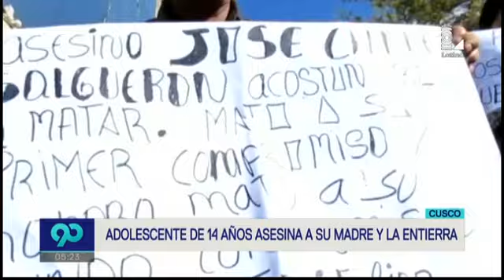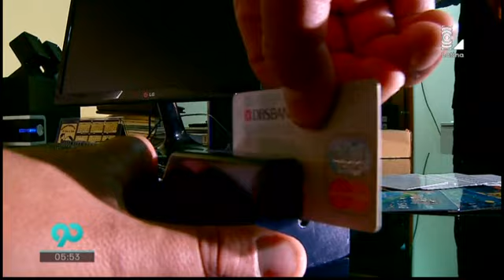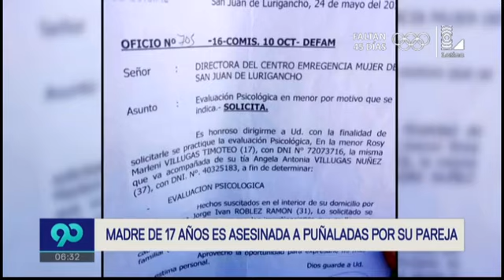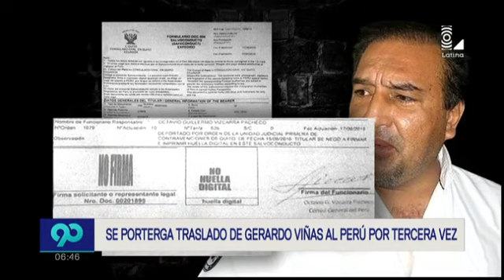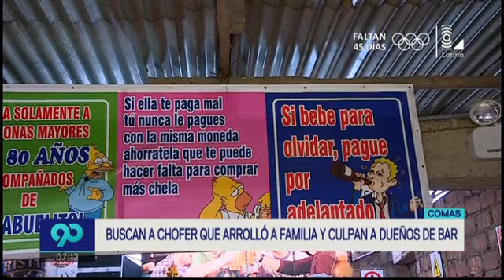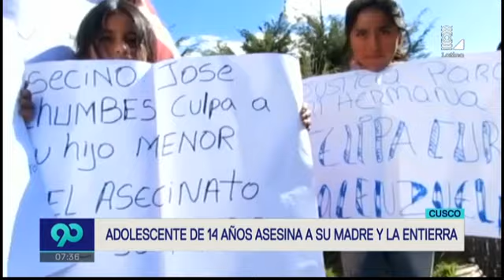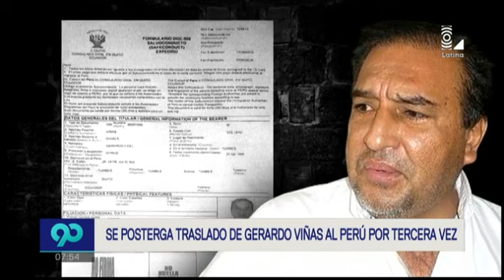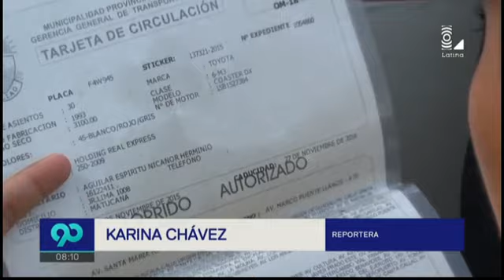90 Matinal 210616 programa completo